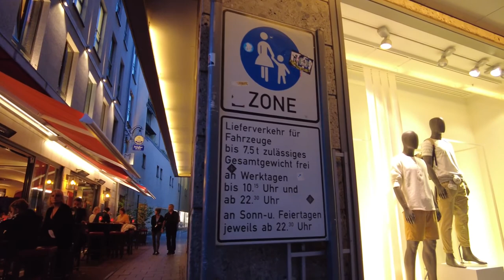Walking in MUNICH: Discovering the city in a Summer Evening 2022 🇩🇪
Munich (German: München) is the capital of the German state of Bavaria and besides an industrial center also a major tourist destination. On this summer evening we walk around the inner city, visiting several sights after sunset.

Starting from at the Marienplatz, the central square of the city, we see the town hall and several nearby churches.

In the central park "Hofgarten" we walk around a bit, just as many locals who enjoy a stroll in the park.

We return to Odeonsplatz, get through the "Fünf Höfe" Shops to another sight of Munich - the Frauenkirche.

We circle this iconic church and head towards the Karslplatz. Instead of simply walking there we head to some of the backstreets that weren't covered in previous walks. At the Karlsplatz (Stachus) we finally get back in the Neuhauser Str. / Kaufinger Str, one of the main pedestrian streets.

Our tour ends with more views of the Marienplatz, where we end our evening walk in Munich